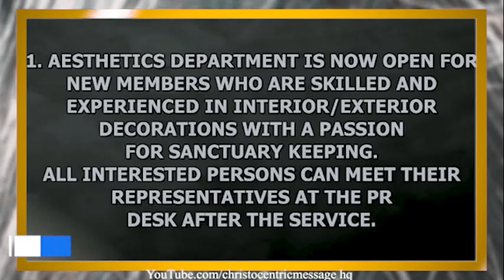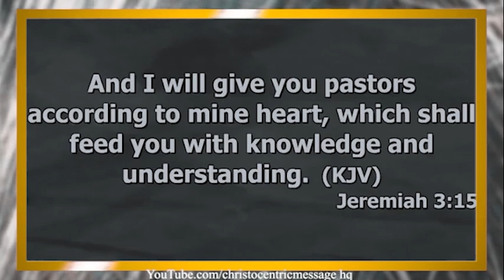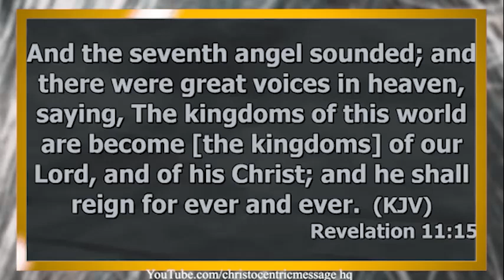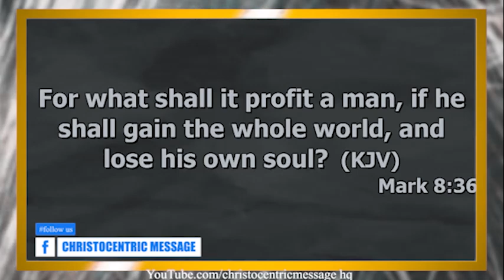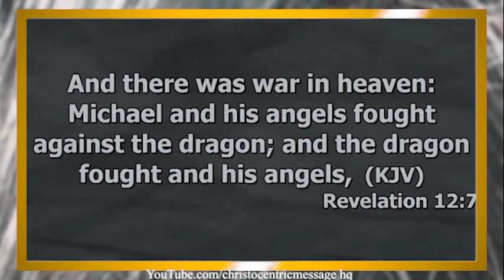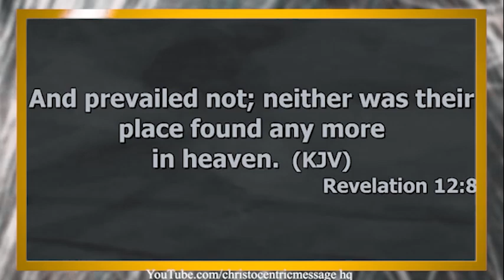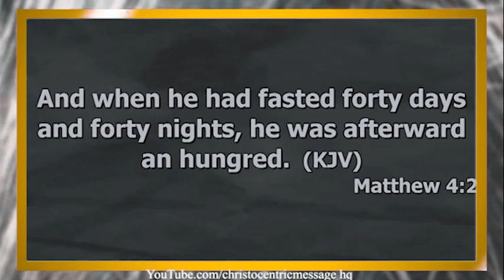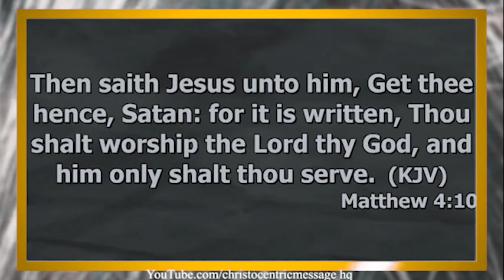UNDERSTANDING THE OPERATIONAL SYSTEM OF THE DEVIL - APOSTLE JOSHUA SELMAN